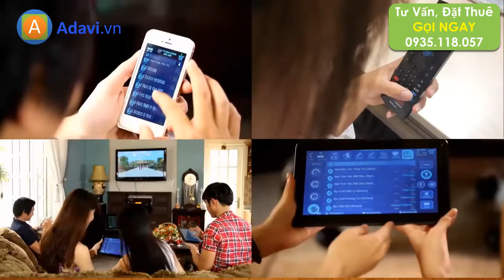Dàn karaoke di động KBeatbox KSNET450